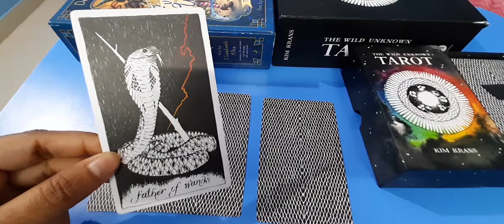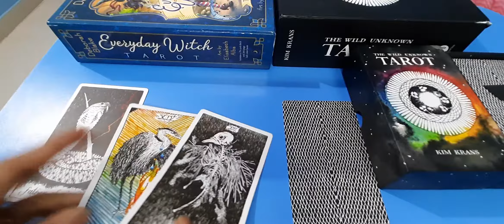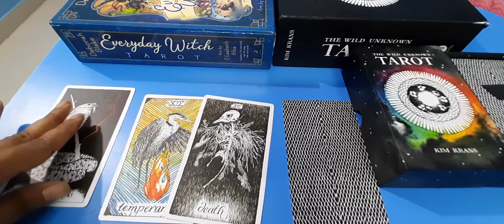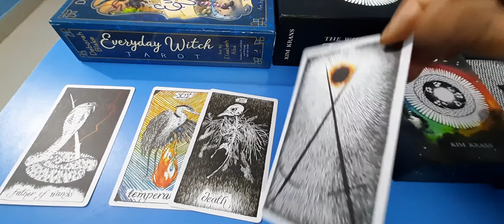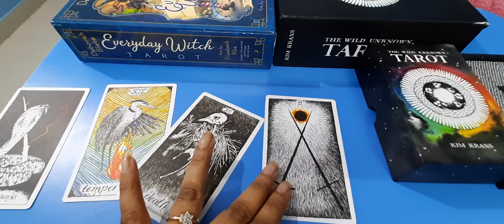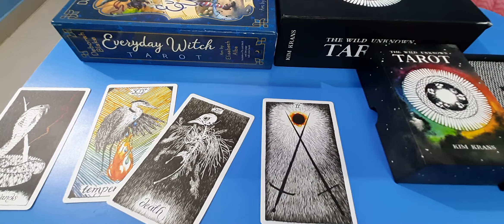LEO LOVE/RELATIONSHIP MARCH 2021 ( BE SELFISH IN THIS MONTH !!!)